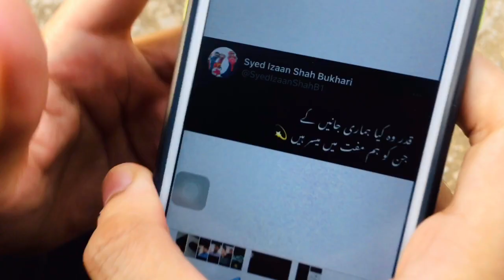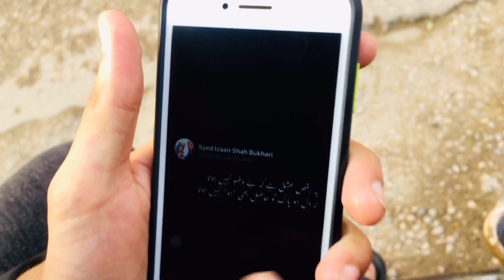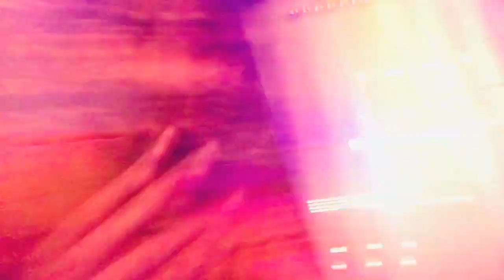Kela Khila Kr Dost Ko Mana lia😎😂 | A Day with Angry Friend & Cow❤️🥺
🌟I appreciate you watching my videos and I'd love to hear your comments, suggestions and any other thoughts you may have, which I'd love to incorporate into my future Vlogs.

I'd really appreciate it if you could share them with your friends.